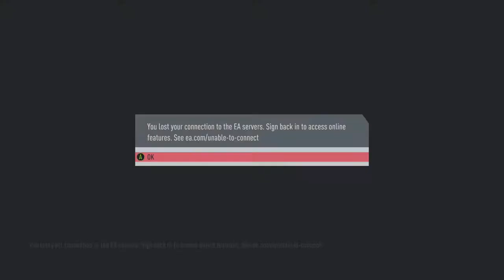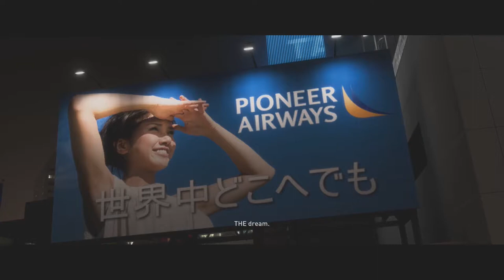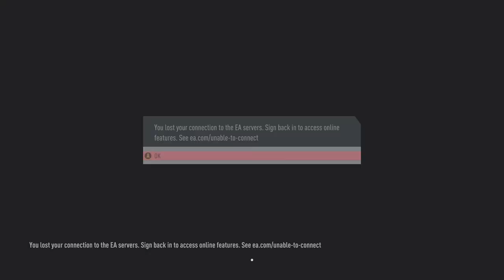FIFA 20 VOLTA STORY MODE | Tango League WINNERS | Part 3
Through server issues and recording bugs, X-Force has fought our way to the Tango League semifinals. Can we finish it off with the help of our BREAKOUT SUPERSTAR!? Find out...

THANKS TO NOCOPYRIGHT SOUND FOR OUR MUSIC!